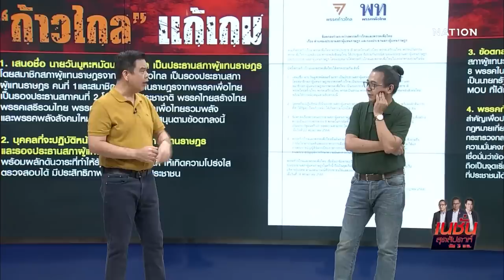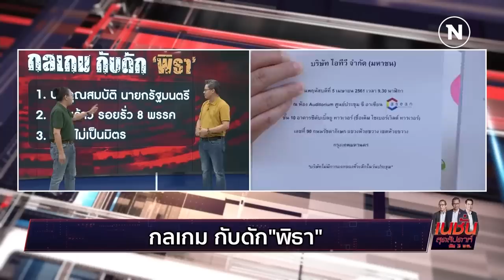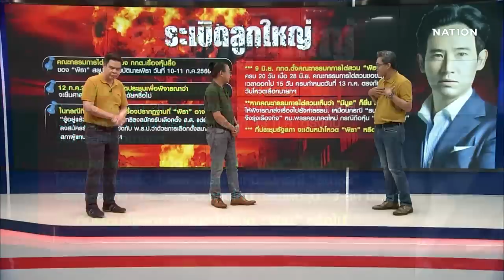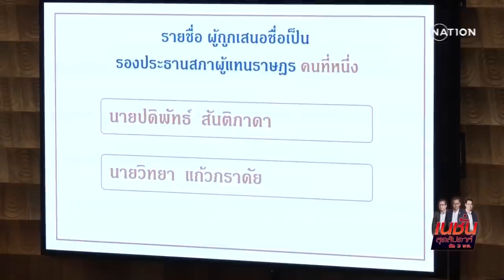เนชั่นสุดสัปดาห์ | 8 ก.ค. 66 | FULL | NationTV22